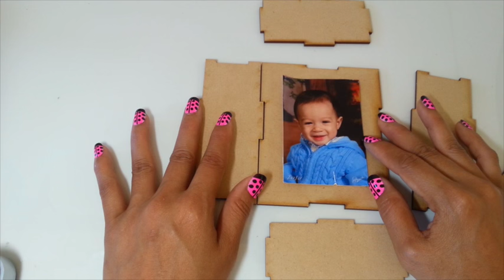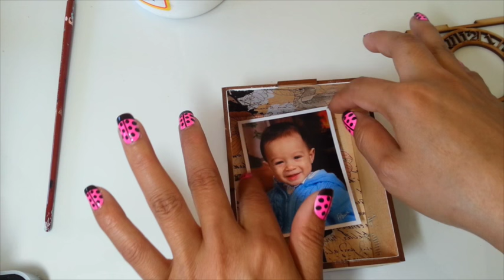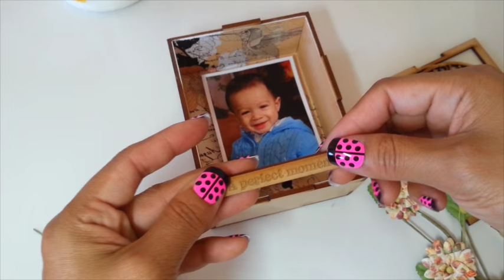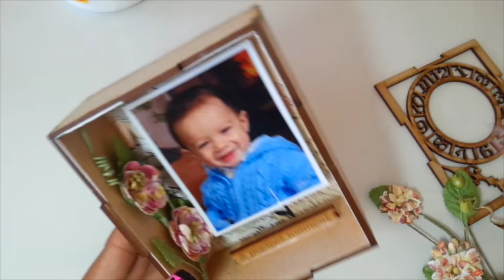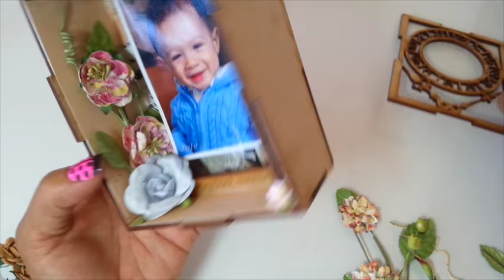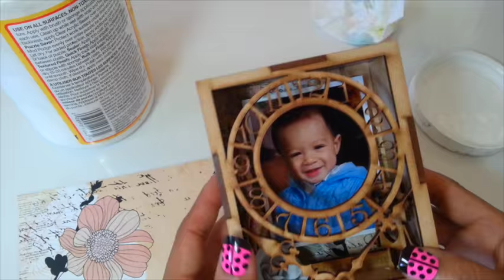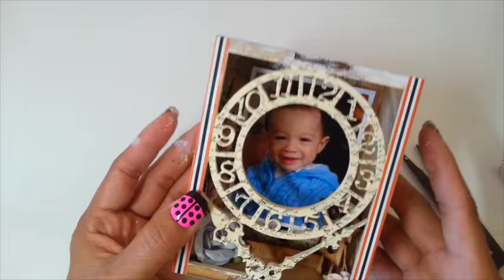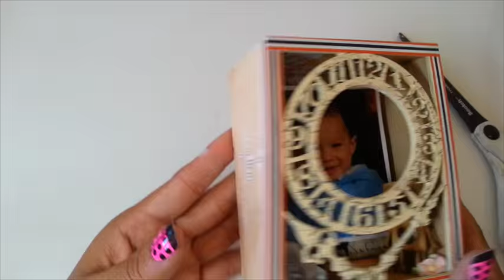Altered clock face shadow box(start to finish)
Open me!!!.

My schedule channel
Monday-Mini album project
Tuesday-Live show
Wednesday-Alter off the page project
Thursday-Flower tutorial
Friday-Card project
Saturday-Plan with me
Sunday-Random video (vlog video,Haul, or project)